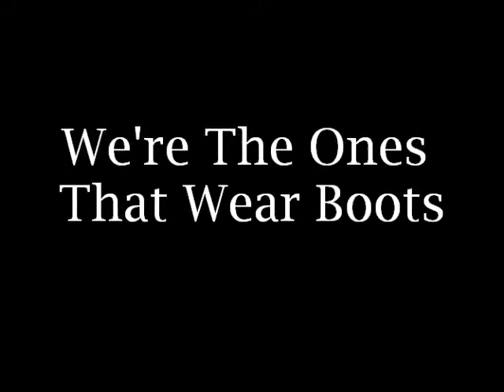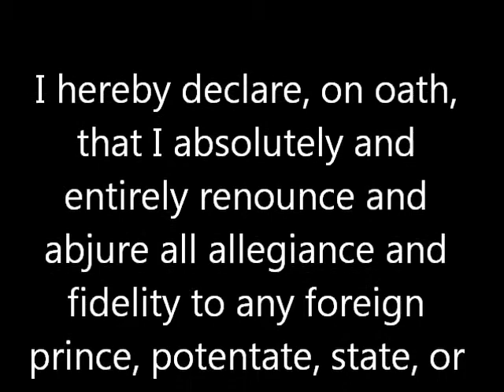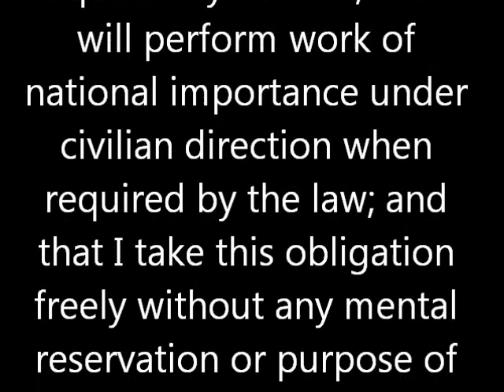We're The Ones That Wear Boots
Oklahoma State University ROTC's Cadet Emily Bryant shares her inspiration to become a Soldier in this Tribute to the Troops! Video and editing by Adam Bussell with LeAnn Rimes Amazing Grace.